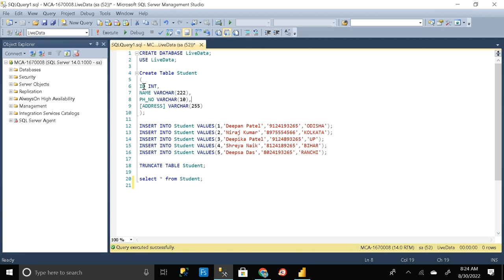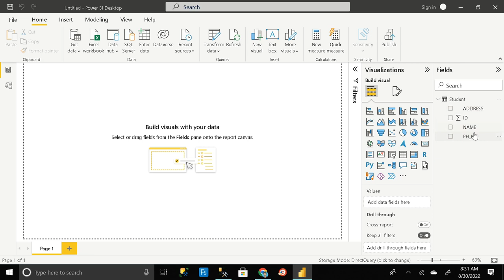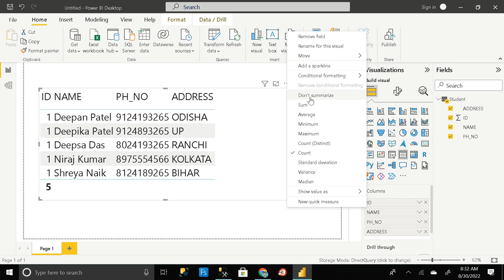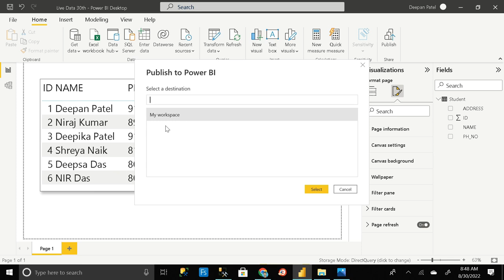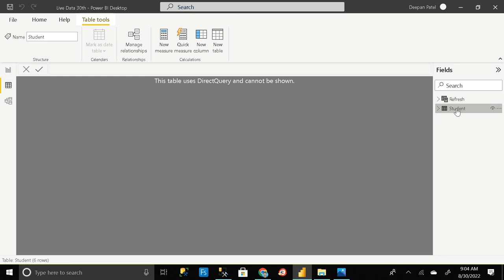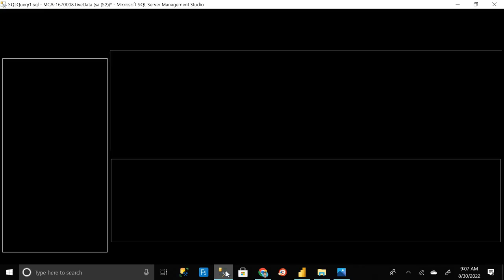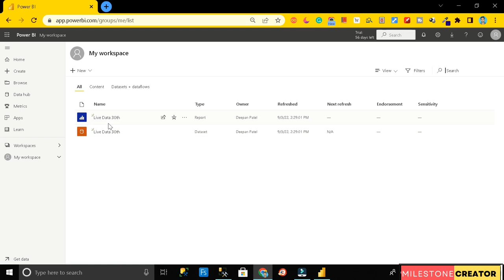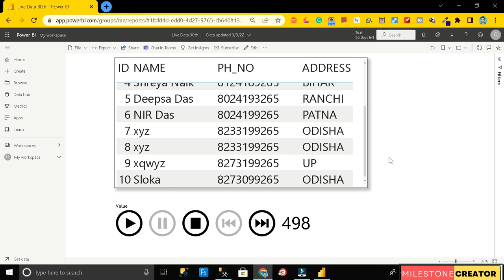Creating Real Time Streaming Report/Dashboard (📈) In Power BI || [ Including Power BI Free & Pro ]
Hey, everyone welcome back . So today in this video we are going to learn about an amazing feature in Power Bi .
Check out this video as I show you how to set up a real-time Streaming Report/Dashboard (📈) In Power BI ! This is an amazing trick that was inspired by the Aug 2022 Power BI Update . You must watch this video!